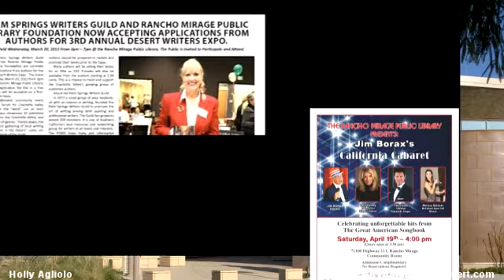The Best Palm Springs Home Aerial Video Tours by Holly - Rancho Mirage Ca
http:/ The Best Home Video Tours by Holly - Rancho Mirage Ca.
Join Holly Agliolo, of Keller Williams Realty,as she takes you on a complete tour of some of the finest luxury homes in the Palm Springs Ca area.